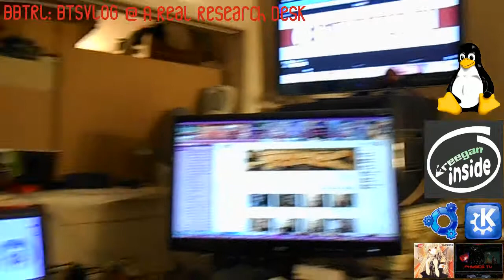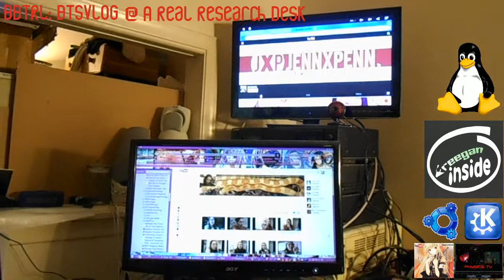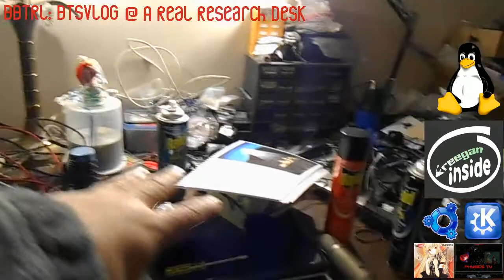{BBTRL-BTSvlog} Vlogmas 20-23 ; Linux Inside & Freegan Inside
Date: Dec.20-23.2013
Topics:

- my sleep schedule
- Jan.1 2nd Anniversary
- Thank to sharers & +1
- Toronto Ice Storm
- Eastern culture

- Research Desk tour
   - Overlay graphics
   - Linux inside;
   - Freegan Inside

*coming soon

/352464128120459